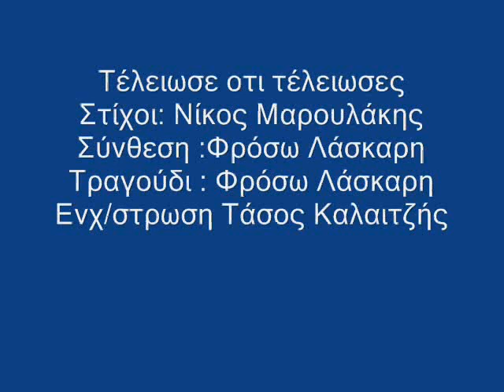τελιωσε οτι τελιωσες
Τέλειωσε οτι τέλειωσες
Στίχοι: Νίκος Μαρουλάκης
Σύνθεση :Φρόσω Λάσκαρη
Τραγούδι : Φρόσω Λάσκaρη
Ενορχηστρωση : Τασος Καλαιτζης
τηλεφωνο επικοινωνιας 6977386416